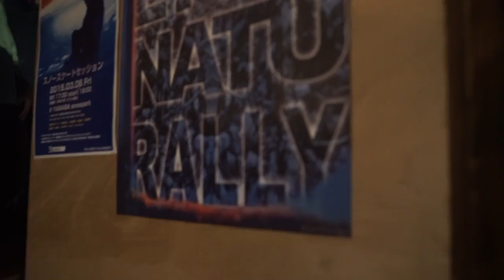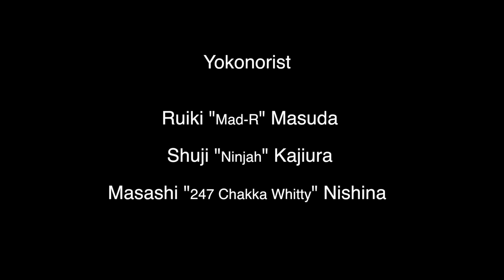F-stop MOUNTAIN SHOOT-OUT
国内トップの座に君臨する4人のアクションスポーツフィルマーによる、撮影期間4日間・白馬バレー内のみという時間・空間の限定された中で造り出すショートフィルムコンテスト
A shoot film contest positioning 4 of japan's best action sport film makers in the Hakuba Valley for 4 days  of shooting.